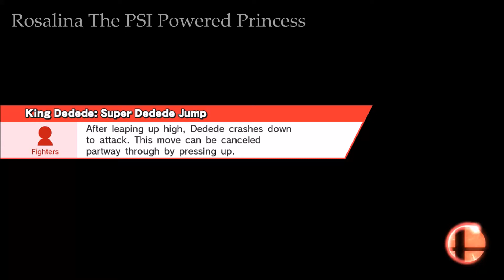PK Fire Spam to Win = True combo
Practicing PK Fire shenanigans

Bring your Wii U, your 3DS and throwdown with us in Super Smash Bros 4. Share with us your thoughts and opinions on Smash news, rumors and speculation. We are a smash community from Smash 64 to Smash on the Wii U and 3DS. Challenge your friends, share your highlights with us.